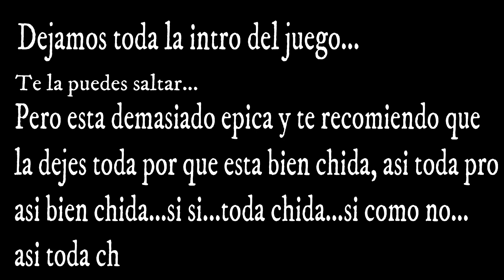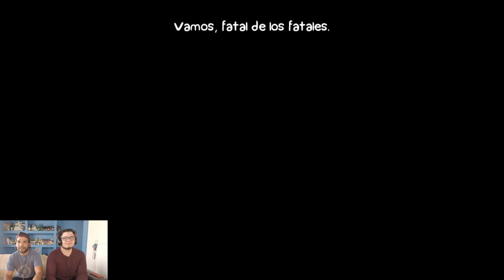El mejor INTRO y sus efectos ESPECIALES! Wishuuuuuu! [BattleBlock Theater EP1]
Hola y bienvenidos al canal, mi nombre es Alejandro y hoy vengo acompañado de Shorty, les traemos un gameplay de BattleBlock Theater, NO adelanten el intro, REPITO, NO adelante el intro es el MEJOR que hemos visto!!!

COMPRATELO por Amazon!
Xbox One X
Xbox One S

No se les olvide suscribirse a mi canal para que no se pierdan de ningún video, dale like y compártelo, haciendo esto es la manera que puedes ayudarme a crecer y poder convertir youtube en mi trabajo principal.